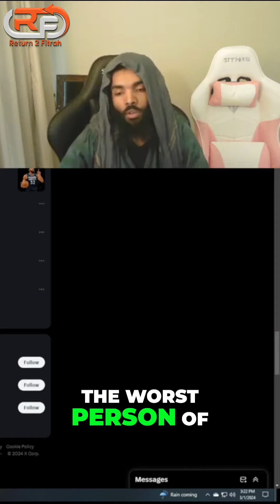Navigating the Challenges of Muslim Identity Addressing Hypocrisy and Double Standards